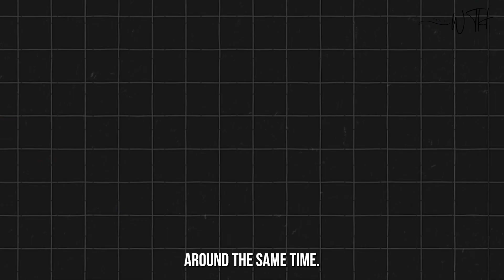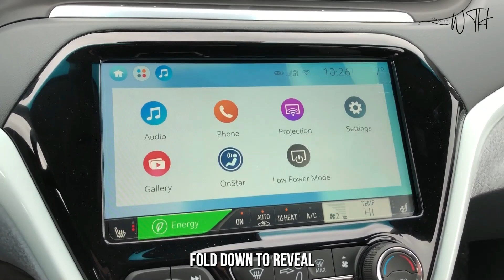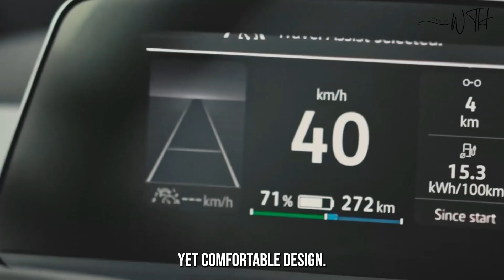17500$ Tesla Model 2 - Five Best Alternatives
The future of electric mobility is here, and it's affordable, eco-friendly, and incredibly exciting! Join us as we dive deep into the all-new 2025 Tesla Model 2, a groundbreaking electric car that's making waves in the automotive industry.

In this video, we'll leave no stone unturned as we explore the features and specifications that make the Model 2 a game-changer:

🚗 Design and Efficiency: Witness the sleek and aerodynamic design of the 2025 Tesla Model 2, built to maximize efficiency and range. Tesla's signature design aesthetics are combined with cutting-edge engineering for an eco-friendly ride like no other.

🔋 Battery and Range: We'll delve into the heart of the Model 2 – its battery technology and the impressive range it offers. Discover how Tesla is pushing the boundaries of electric vehicle performance.

📲 Technology and Innovation: Tesla is known for its advanced technology, and the Model 2 is no exception. Explore the tech features that make this electric vehicle smart, safe, and convenient.

🏆 Affordability: At just $17,500, the Model 2 is making electric cars accessible to a wider audience. We'll discuss how Tesla has managed to keep the cost down without sacrificing quality or performance.

🌟 Key Highlights: We'll highlight the standout features and specifications that make the 2025 Tesla Model 2 a game-changer in the world of electric vehicles.

Whether you're a Tesla enthusiast, an eco-conscious driver, or simply curious about the future of electric mobility, this video is your ultimate guide to the 2025 Model 2. Tesla is redefining what's possible in the world of electric cars, and this compact electric car is a testament to their commitment to innovation.

Join us on this journey as we unveil the future with the 2025 Tesla Model 2 and explore all the incredible features and specs that come with it.